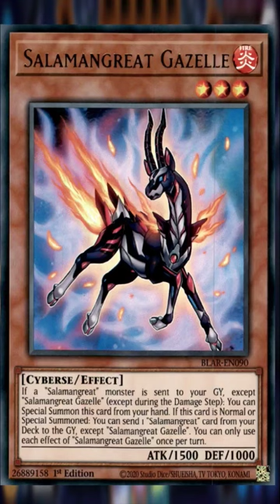So You Want To Play Salamangreat - Master Duel Minutes